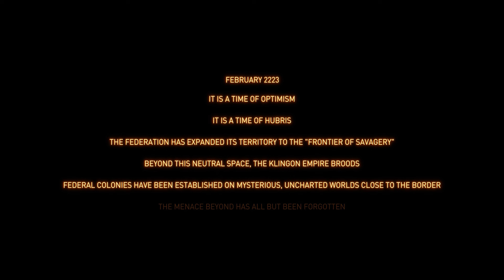Red Sea - A Star Trek Fan Film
The Hellas Class colony ship, USS Red Sea approaches a mysterious planet.

Set in the year 2223, I based the events of this short film on a line of dialogue  from Star Trek VI: The Undiscovered Country, set in 2293:

Spock: "At the behest of the Vulcan ambassador, I opened a dialogue with Gorkon, Chancellor of the Klingon High Council. He proposes to commence negotiations at once."

Adm. Cartwright: "Negotiations for what?"

Spock: "The dismantling of our space stations and starbases along the neutral zone, an end to almost 70 years of unremitting hostility which the Klingons can no longer afford."

I worked with designer and subscriber Morgan Smiley on this video - the Starfleet ship Red Sea is based on his design which you can see more of here:

All feedback welcome. See the design history here: